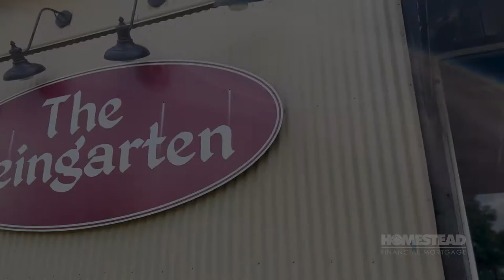Century 21 Winery Day